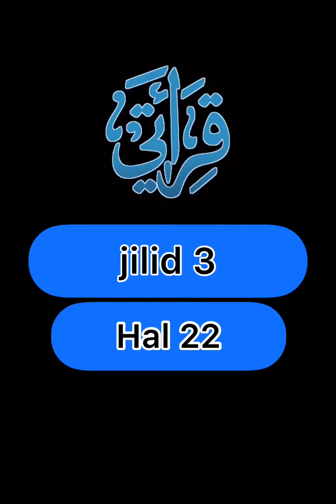qiroati jilid 3/22